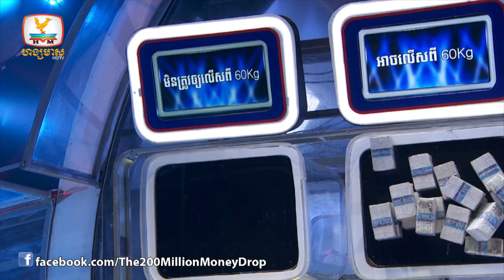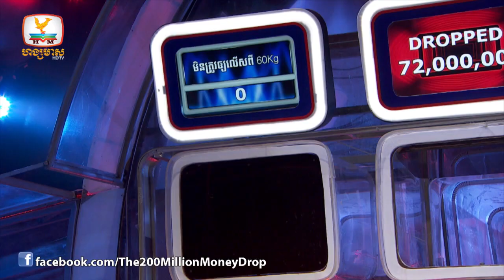200 Million Money Drop រដូវកាលទី ២ | សប្តាហ៍ទី ៧៤ | វគ្គទី ១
សូមអញ្ជើញទស្សនាកម្មវិធីប្រកួតសមត្ថភាពចំណេះដឹងលំដាប់ពិភពលោក 200 Million Money Drop រដូវកាលទី ២ សប្តាហ៍ ៧៤ ដូចតទៅ !
វគ្គទី ១ គូទី ១
បេក្ខជន៖ ផាកន និង ផាភួង